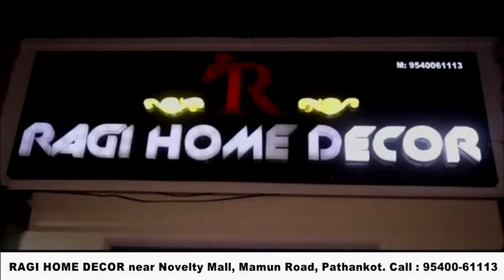मैराथन रद्द करवाना निंदनीय सुरिंदर मन्हास